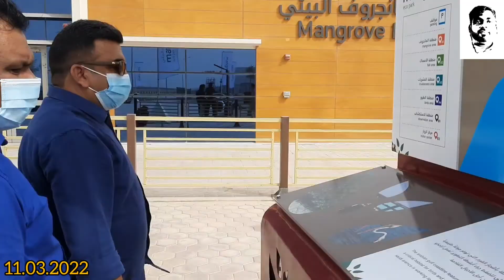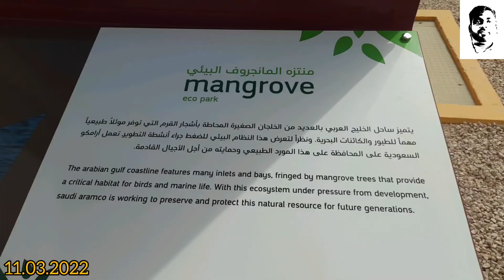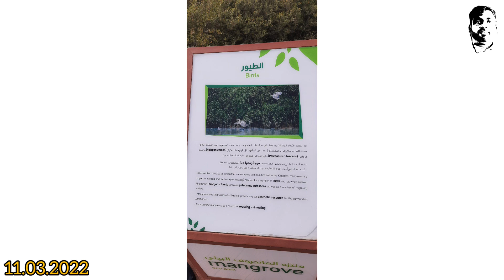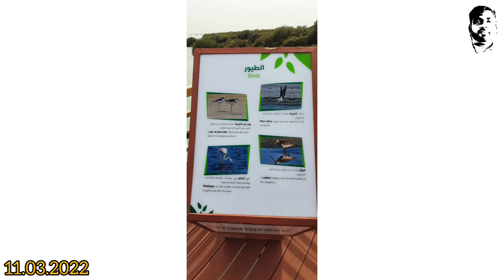Mangrove Eco Park Rastanura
Mangrove Eco Park